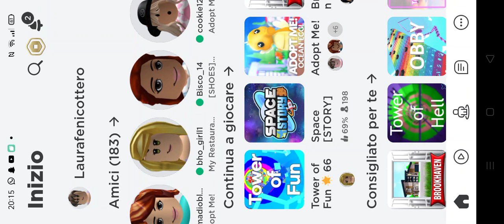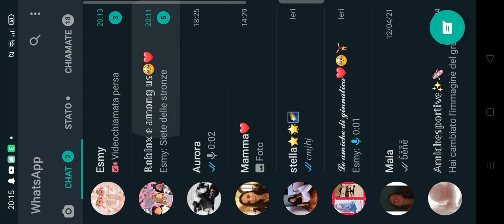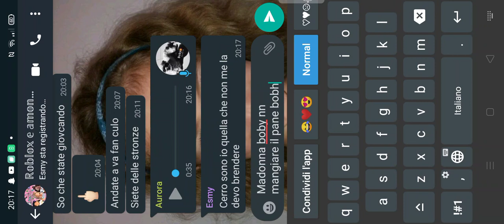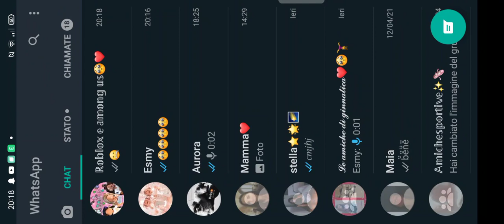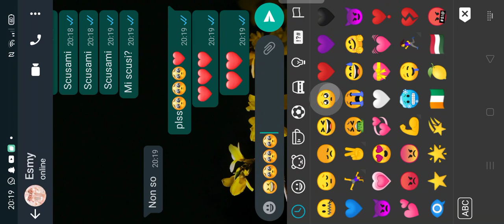io e la mia amica Aurora abbiamo deciso di fare un canale You tube insieme...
allora raga meglio il nome (Le Ledy Twins) oppure (Le dino twins) scrivete nei commenti